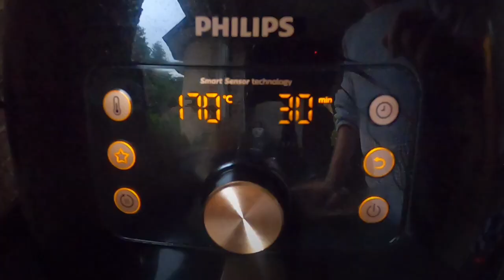Aardappels koken in je Airfryer (poffen)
Je kan aardappels ook in je Airfryer koken zonder water (poffen) en dat heeft veel voordelen.
Een aardappel zit vol met smaakstoffen en vitamines waarom zouden we deze door de gootsteen wegspoelen na het koken.
Het gaat het beste met kruimige aardappels maar ook zoete aardappels gaan prima. Een paar voordelen op een rij.
1. Veel meer smaak ✔️
2. Geen zout meer nodig ✔️
3. Je pelt de aardappels dus hebt totaal geen snij afval ✔️